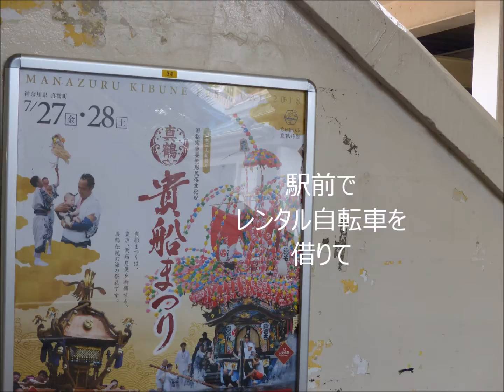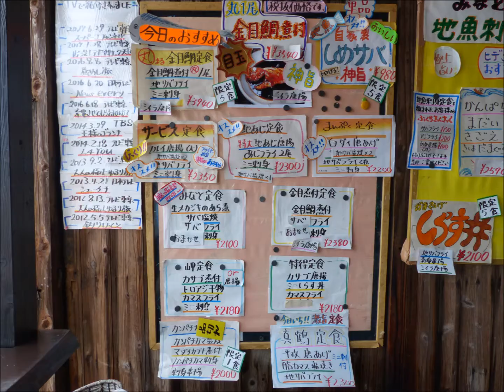真鶴1/5 福浦漁港で昼飯（2018年 神奈川県散策の旅）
貴船まつりが気になって

真鶴に行きました。

駅前でレンタル自転車を

借りて最初は福浦漁港に

行きました。

真鶴駅で下車した時が

ちょうどお昼時で

以前テレビ番組で見た

食堂が気になって

昼食を兼ねて

福浦漁港に来ました。

真鶴ブルーラインの

トンネル換気塔の横に

福浦漁港みなと食堂が

有りました。

軽く刺身定食でもと

思いましたが

小食の自分には

数品セットの定食は

量が多そうで

その選定に悩みました。

7月の暑い日で

涼しい店内でと

思いましたが

海が一望できるテラスで

食事をしました。

福浦漁港は

神奈川県足柄下郡

湯河原町福浦に有ります。

Bird Creek　の

Highway Wildflowers です。